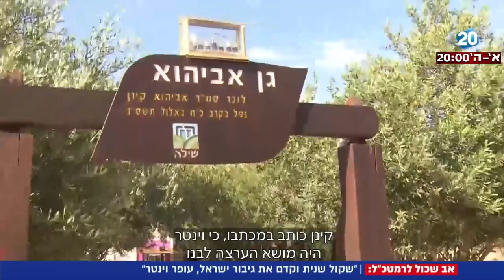חדשות 20 - אב שכול לרמטכ"ל: "שכול שנית וקדם את גיבור ישראל, עופר וינטר"